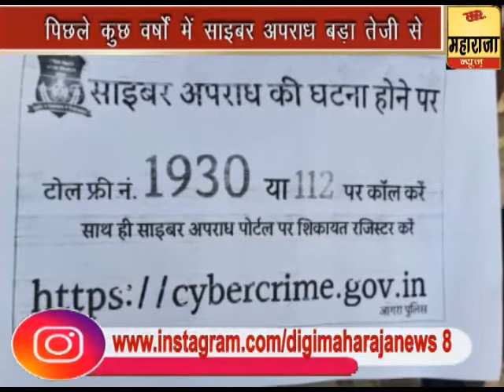Cyber Crimes - साइबर अपराध के प्रति जागरूक नहीं हे लोग